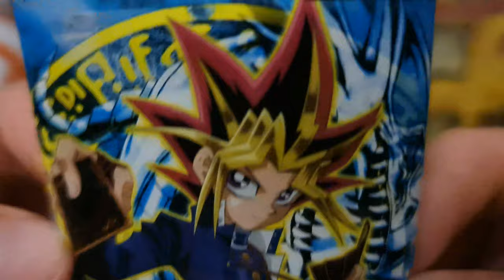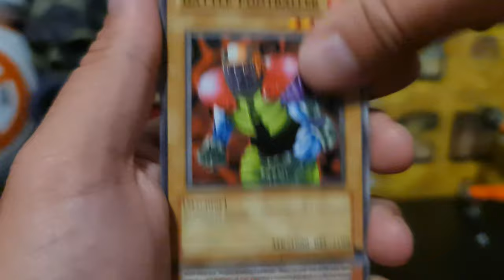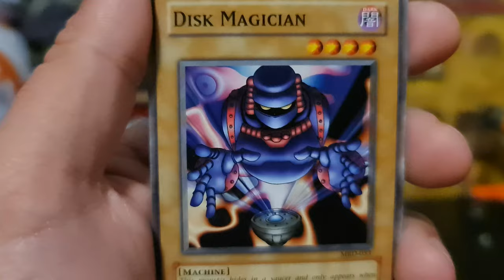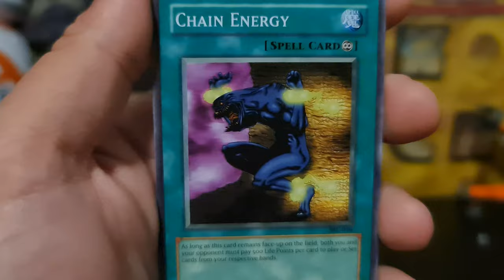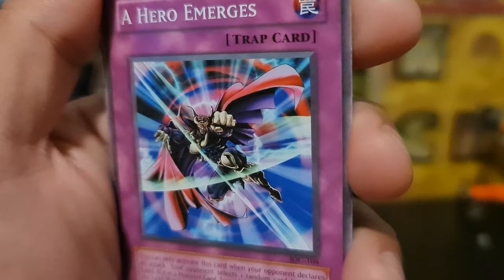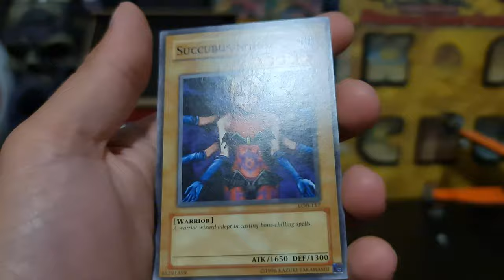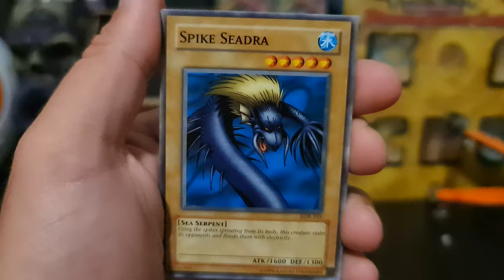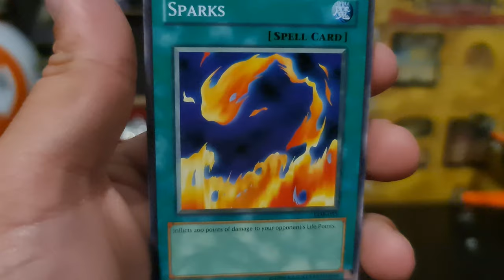YUGIOH FIRST EDITION & LEGENDARY PACKS! Possibly Pre Weighed.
We crack some Yu-Gi-Oh! First edition and legendary packs.

Camera: Samsung Note 20 Ultra